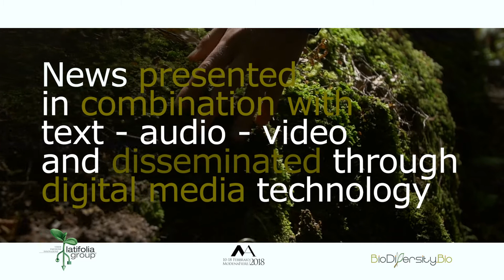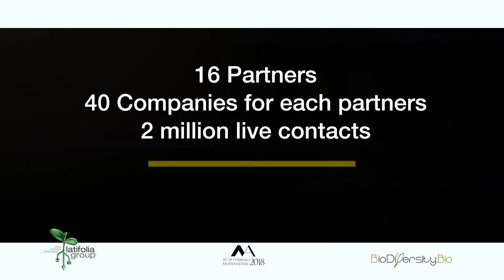Petra 2018 spot Biodiversity Bio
Presentazione Petra .